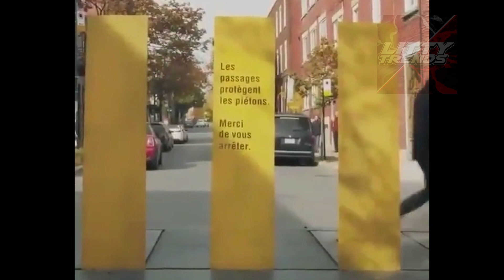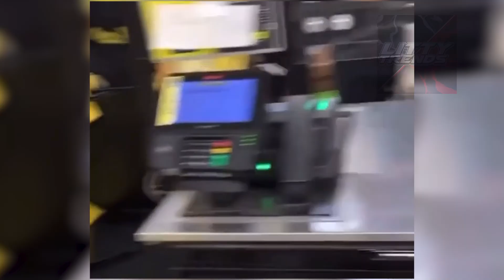Karen Couple Goes Crazy On A Jetblue Flight And This Happens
Karen Couple Goes Crazy On A Jetblue Flight And This Happens today we talk about a karen freak out that happens on a flight and also some other funny moments in this video enjoy the clips these are just for entertainment i do commentate and narrate what goes on so let me know which is your favorite clip